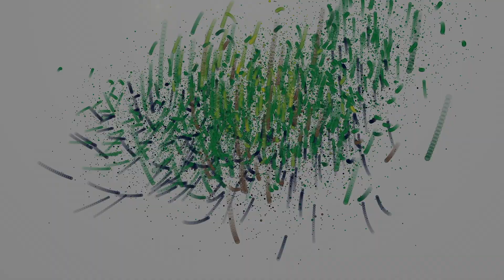Instructional Supports Quarter 2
Roxana Zapata, Executive Director of Instructional Supports, provides a preview of what the instructional support teams will be doing during the 2nd quarter in our Zone schools.